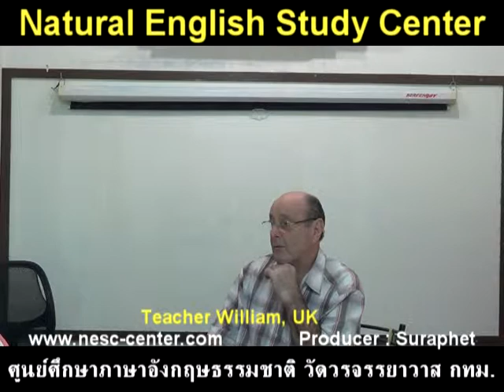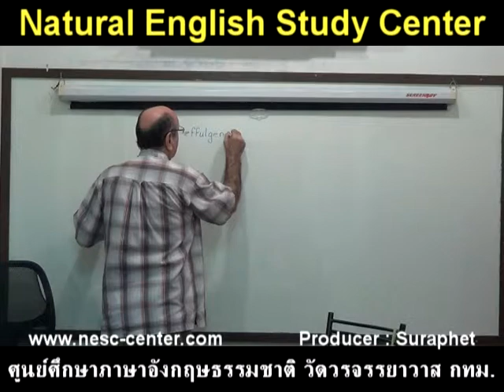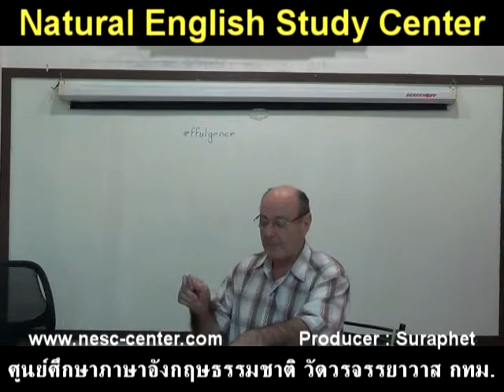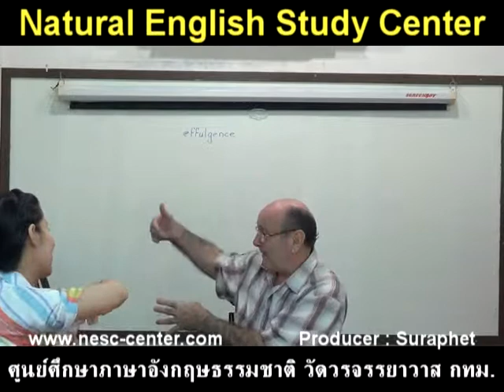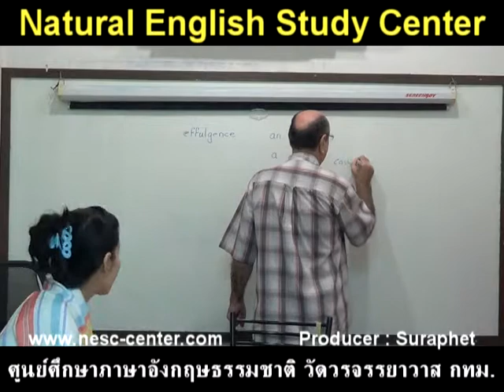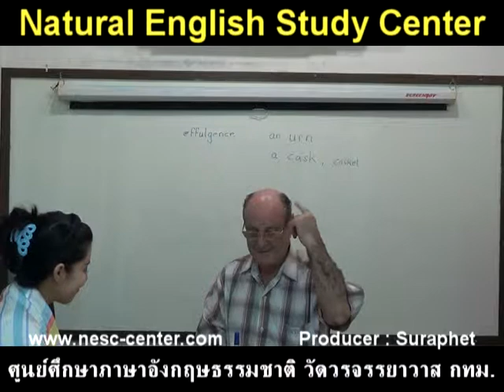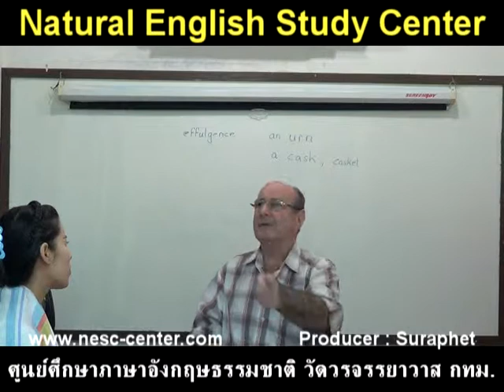suraphet 2692 English Teaching Teacher William, UK, 2014 Bill 77777